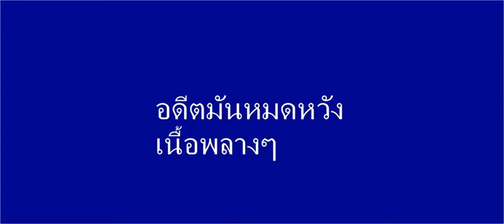อดีตมันหมดวัง ทีเชอร์ เร็วๆนี้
อ้ายก็เกลียดตัวเองมาตั้งหลายคราวถ้าหากผู้ก็ใดที่อ้ายจะฮักก็ได้ถ้าหากอ้ายหากจะคิดฮักใครอ้ายก็หมดหวังอ้ายก็อกหักมาตั้งหลายคราวทำให้นำตาไหลหล่นจะมีใครรับฟังจะอ้าย
เจ้าก็คิดปานไหนพบใครก็จะฮักจริงก็อ้ายทิ้งใครก็ทิ้มป๋านได๋ก็เจ้าก็ตอแหลหากถ้าเจ้าคงแต่ยั่วผชายที่อ้ายก็เคยแพ้ถ้าหากก็เจ้าเคยกรังแกเจ้าฺฮักอ้ายก็ได้
อดีตมันหมดหวังอนาตก็คงเห็นคงก็ได้กลัว  อ้ายก็คบสาวหลายใจ หมดตัวหมดใจ จะฮักปานไหนอ้ายทิ่ม ก็น้องจะฮักก็คิดปานไหน แค่ครั้งลาก่อน
ก็สอนก็ให้ฮักเจ้าก็ได้